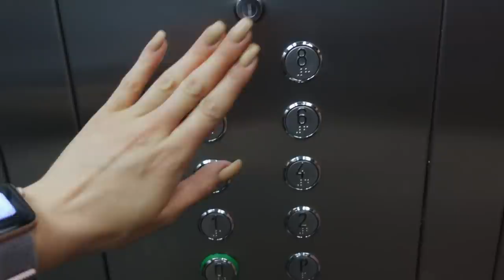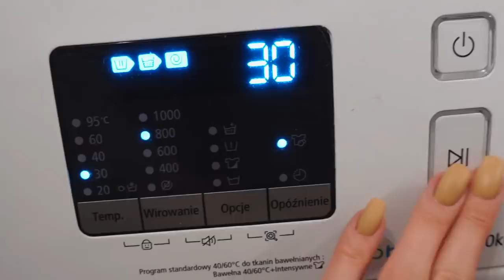Nareszcie LECIMY NA WAKACJE!🌴☀️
Nareszcie lecimy na wakacje, szykuje się fajny czas!
Drop koszulek Wow Cow dostępny jest na 🐮 Zapraszamy!❤️